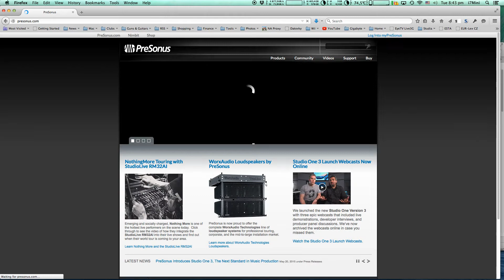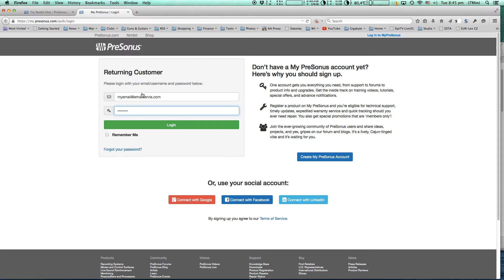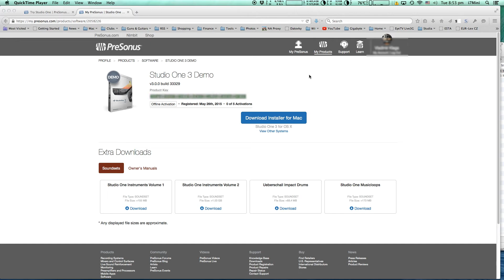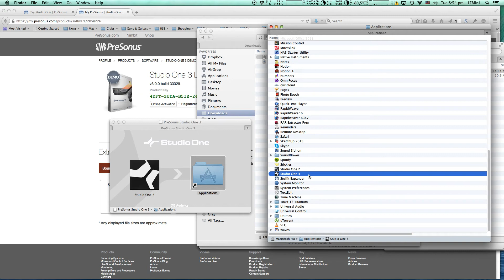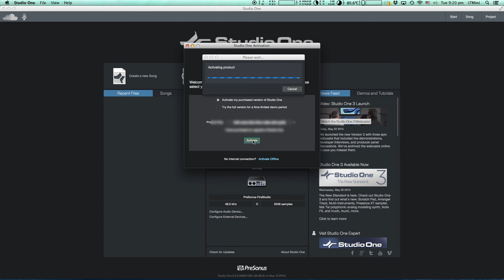Instaling Studio One Version 3 on Mac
This short video shows how to create an account with my.presonus.com, how to download demo version of Studio One Version 3 and how to install it on your mac next to Studio One V2.